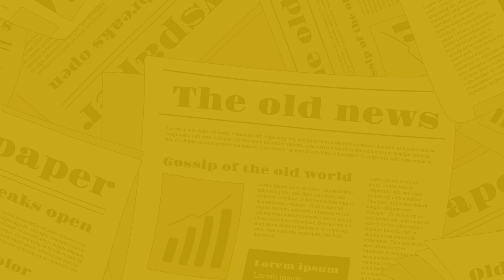The Nagari News के Digital Bulletin में देश-प्रदेश की बड़ी खबरें